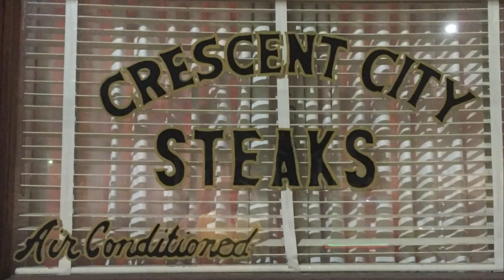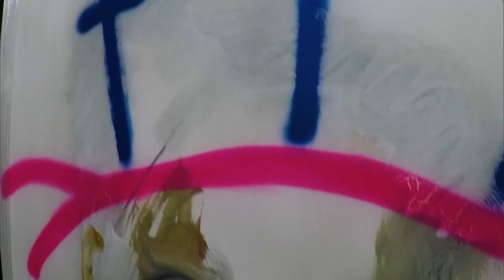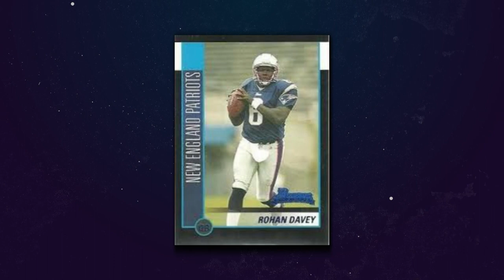Prime Time Sports with Scott Alexander 630: Ben Mintz, Rohan Davey, Steve Rehage